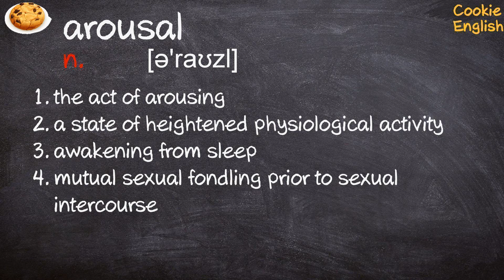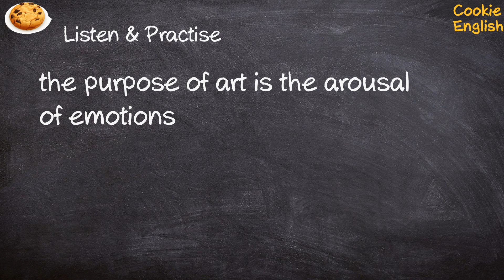Arousal Pronunciation, Paraphrase, Listen & Practice